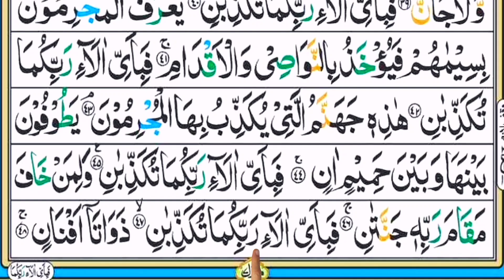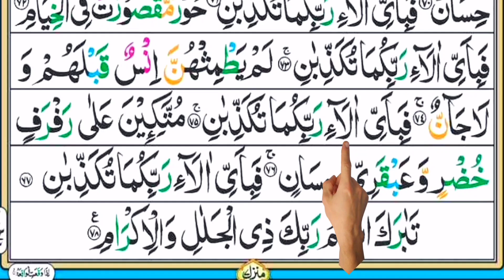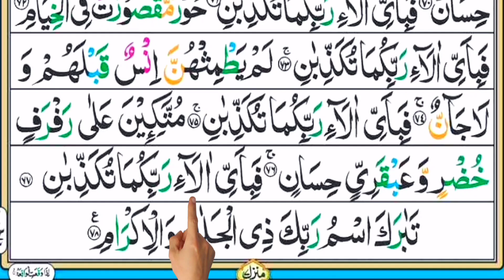Surah Al-Rahman beautiful recitation | Surah Rehman ki tilawat | quran recitation surah Rahman